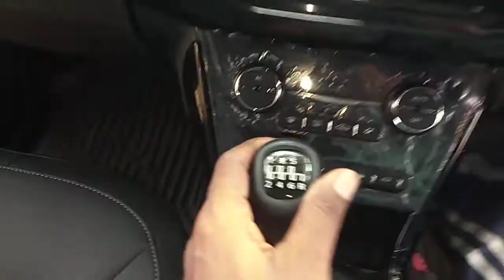How to drive a new tata Nexon car starting with ABC